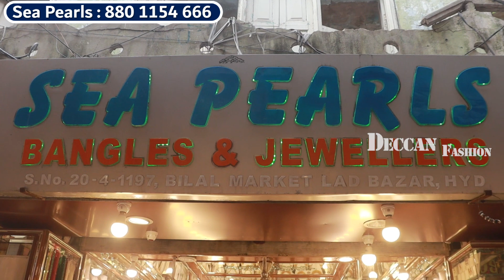1gram Gold Jewellery Designs Neck Sets & Vaddanam, Chokers, Bangles, Earrings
Shop Adress :
Sea Pearls
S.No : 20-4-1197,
Bilal Market, Lad Bazar, HYD